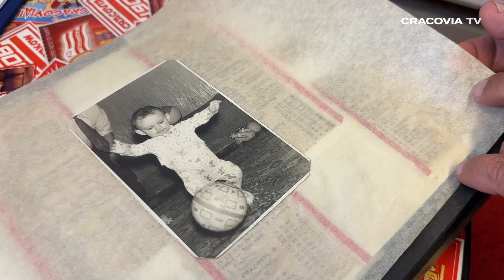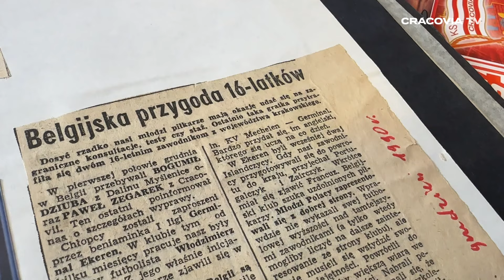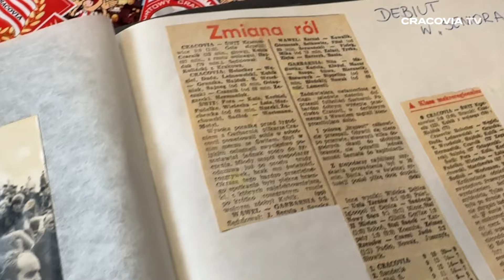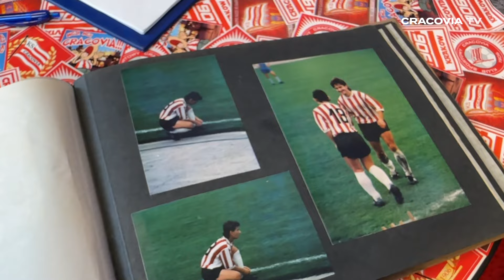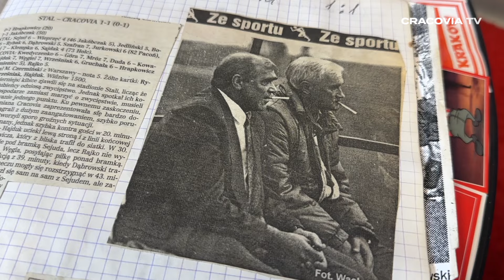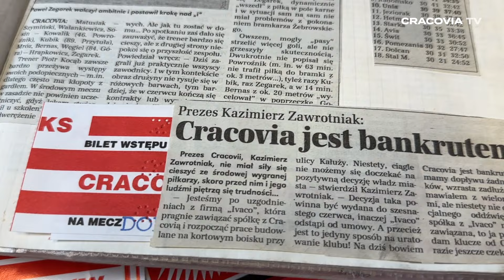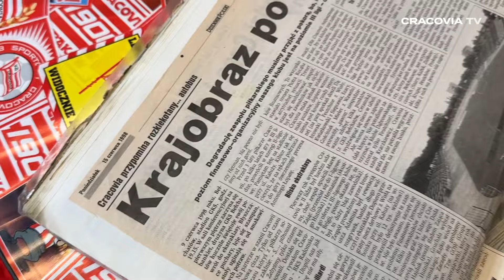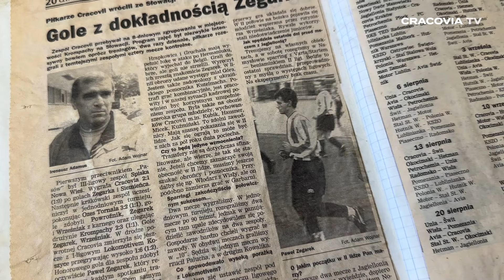BYŁEM NAJMŁODSZYM ZAWODNIKIEM MISTRZOWSKIEJ DRUŻYNY | Paweł Zegarek | BliżejCracovii | Odcinek 13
Gościem 13 odcinka "Bliżej Cracovii" jest legenda Cracovii z lat 90' - niezapomniany napastnik, Paweł Zegarek. Czasy, w których grał w koszulce w pasy były dla klubu szczególnie ciężkie, a pierwszy zespół lawirował wtedy między III a II ligą, ale Paweł dwukrotnie zdobył w tym okresie tytuł Mistrza Polski juniorów! Pozostał Cracovii wierny przez dziesięć niezapomnianych lat i stał się niemal symbolem tamtych trudnych czasów. Rozmowę prowadzi redaktor Andrzej Augustynek.